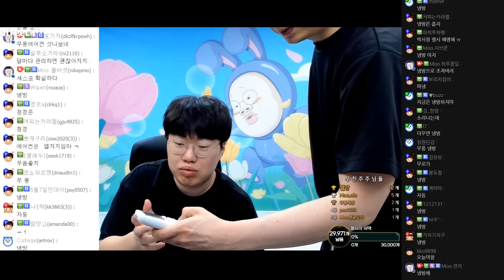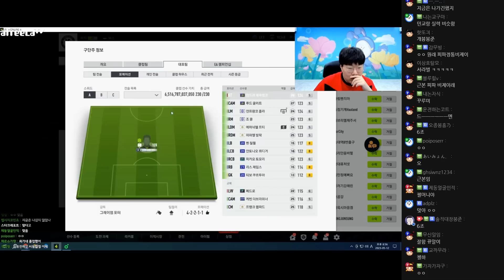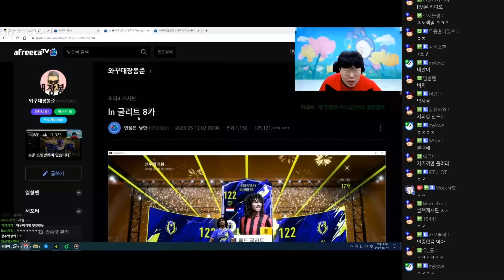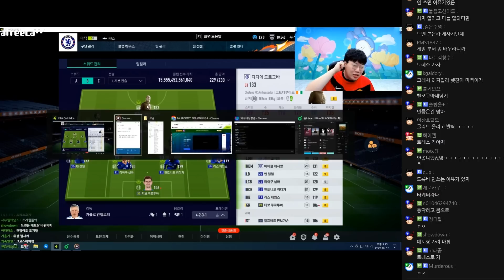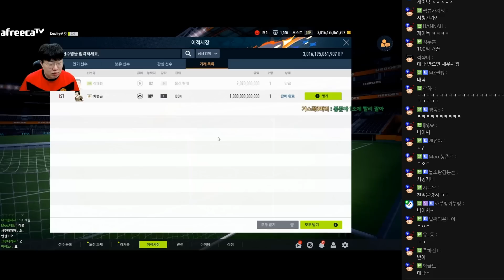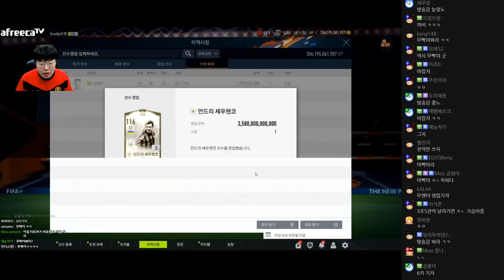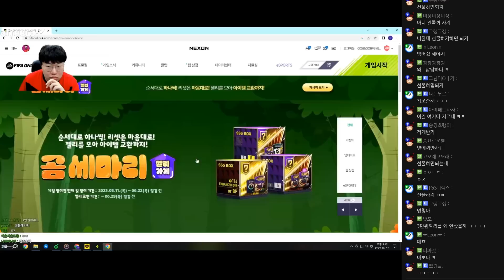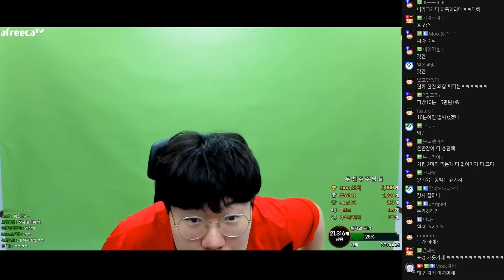너, 내 가족이 돼라 [23.05.12 #4] 피파온라인4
00:00 방송 시작
06:35 첼시 가족 모집
25:00 열혈팬 BP옮기기, 첼시 스쿼드 구성